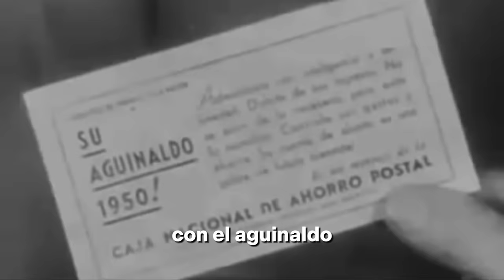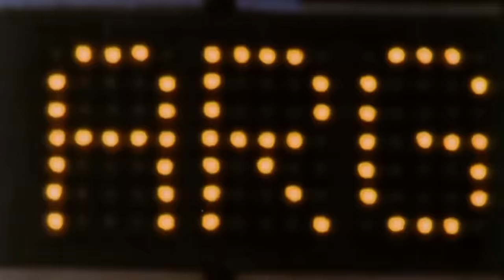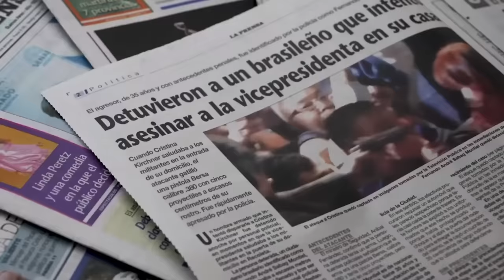¡Con Sergio Tomás ganamos! - Jingle Gelatina (La Argentinidad al Palo)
¡Con Sergio Tomás Massa ganamos!

Jingle de La Fabrica de Jingles de Gelatina para el futuro presidente de los argentinos, Sergio Massa, reversionando La Argentinidad al Palo de La Bersuit Vergarabat. Toda la propiedad intelectual va a Gelatina y La Bersuit.

LETRA:
La historia comienza con el aguinaldo
y viviendas para todo el mundo
el tren, YPF, el auto argentino, aerolíneas
se hicieron estatales.

Las vacaciones pagas
el sufragio femenino
y sumame: las indemnizaciones.

La universidad gratuita,
todos goles de Perón
y ahora hay que ir por más.

¡Con Sergio Tomás, ganamos!

Después el exilio y después los milicos
y volvimos y rehicimos los juicios
Etchecolatz, Menéndez, Bignone
y Videla también murieron en prisión

Y somos tanos, gallegos, coreanos
progres, conservas, n*gros,
todos peronistas, unidos otra vez

Tenemos que juntarnos,
contra "El Peluca" Milei
mixtura de alta combustión

Dicen que luchan por nuestra extinción,
nunca pudieron meternos miedo.
Respiran odio y nosotros AMOR
Tenemos huevo' y somos argento'

Y no me vengan con cuento chino
Pensá qué haría Maradona
Tenemos a "La One"
y a todo un pueblo campeón
Argentino, gracias a Dios.

"¡Dicen que Milei habla con su perro que está en el cielo! ¡Diario!"

Pero ¿qué me venís a correr a mí con un perro muerto?
Somos el movimiento más grande de la historia, papi
Cuando vos fuiste, yo ya fui y vine cuarenta veces
¿Vos sabías que D10S es peronista?
Sí, D10S es peronista, nene, ya lo demostró
¡D10S COMPAÑERO!

Como el tiro que no salió el año pasado
De Evita, hasta Cristina, su odio tiene historial
Nosotros queremos amor, grandeza pa' esta nación
y al pueblo: ¡FELICIDAD!

¡Ganamos, ganamos!
¿Cómo vamo' a perder?
¡Sí, ganamos!

Edición hecha por la Juventud Peronista de Santa Rosa, Mendoza. Sigannos en nuestras redes.

¡Vamos que la damos vuelta, compañeros!